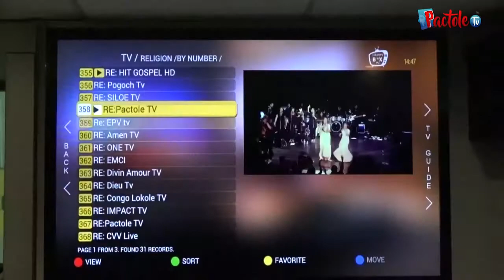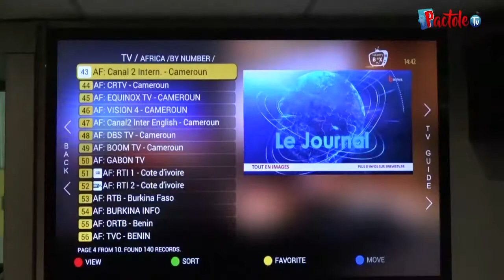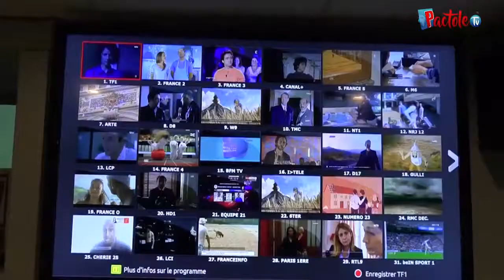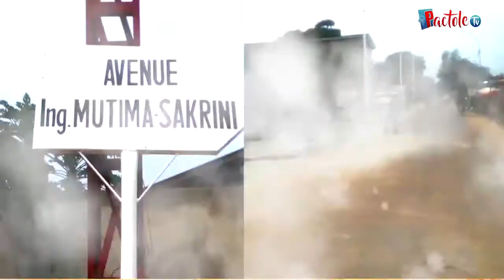UNE MINUTE JOAO NET 29 03 2018